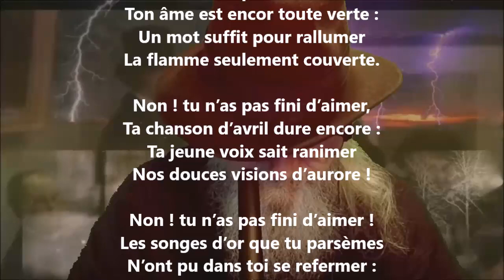Quatre chants III - Augustine-Malvina Blanchecotte lu par Yvon Jean